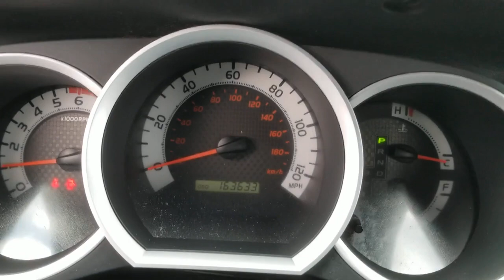2013 Toyota Tacoma Oaklawn, Chicago, Orland Park, Lagrange, Palos, IL 90972A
White  2013 Toyota Tacoma available in Oak Lawn, Illinois at Oak Lawn Toyota. Servicing the Chicago, Orland Park, Lagrange, Palos, IL area.

4320 W. 95th Street

(4) fixed cargo bed tie-down points, 1-piece frame rails w/(8) cross members & fully boxed front sub-frame, 15' styled steel wheels, 2-speed windshield wipers, 2.7L DOHC EFI 16-valve I4 VVT-i engine, 3-point seat belts w/emergency locking retractor at all seating positions -inc: front seat belt pretensionersforce limiters & adjustable shoulder anchorsautomatic/emergency locking retractor for passenger, 4-wheel anti-lock brakes, Air conditioning, AM/FM stereo w/CD/MP3/WMA player -inc: 6.1' touch screen(4) speakersaux audio jackUSB port w/iPod connectivity & control, Automatic rear limited slip differential, Black bumpersmirrors & door handles, Black grille insert & argent surround, Bluetooth wireless technology, Brake assist, Coil-spring double-wishbone front suspension, Daytime running lights, Deck rail system w/(4) adjustable tie-down cleats, Driver & passenger advanced airbags, Driver & passenger seat-mounted side airbags, Dual 12V aux pwr outlets, Electronic brake-force distribution, Fiber-reinforced sheet-molded composite bed -inc: steel outer panelsstorage compartmentsrail capsremovable tailgate, Front & rear side curtain airbags, Front & rear stabilizer bars, Front cloth-trimmed tilt-forward 4-way adjustable bench seat w/active headrests, Full carpeting, Full-size spare tire, Gauges -inc: tachometercoolant tempfuel levelLCD displaytripmeterdigital clock, LATCH top tether anchors for passenger & center seats, Multi-reflector halogen headlamps, P215/70R15 all-season tires, Pwr ventilated front disc & rear drum w/rear tandem booster brakes, Rear leaf-spring suspension w/staggered outboard-mounted gas shock absorbers, Rear mudguards, Rear wheel drive, Side-door impact door beams, Smart stop technology, Sun visors w/passenger vanity mirror, Tilt & telescopic steering wheel, Tire Pressure Monitor System, Traction control, Variable-assist pwr rack & pinion steering, Vehicle stability control